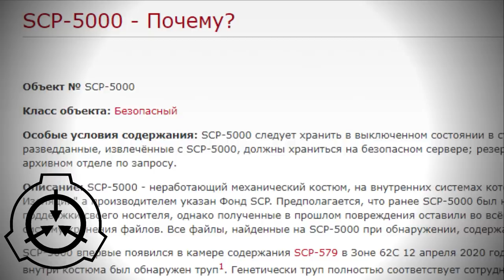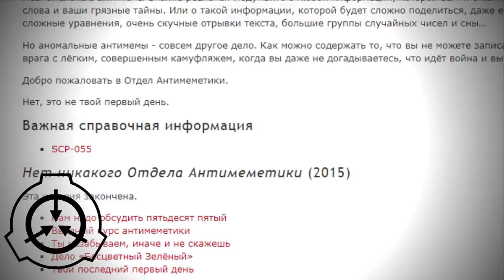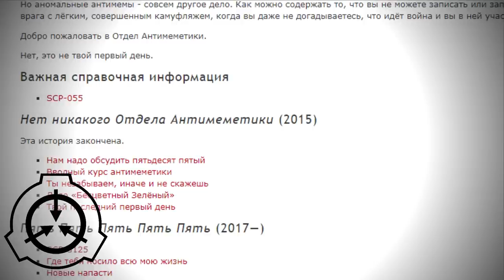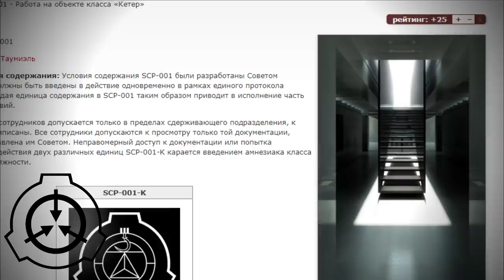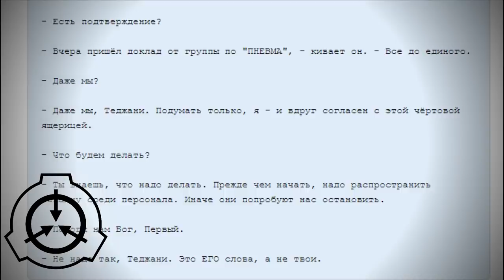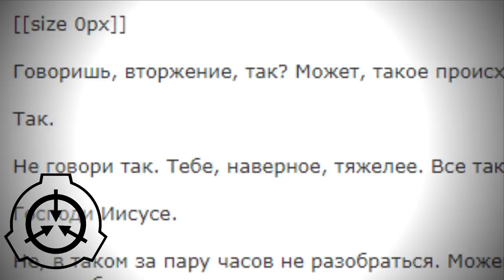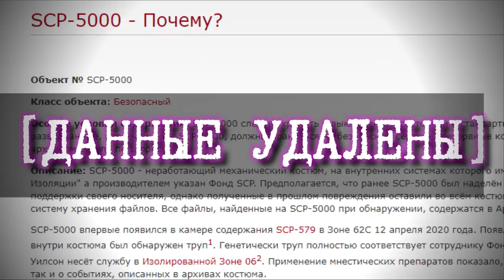Вся суть SCP-5000